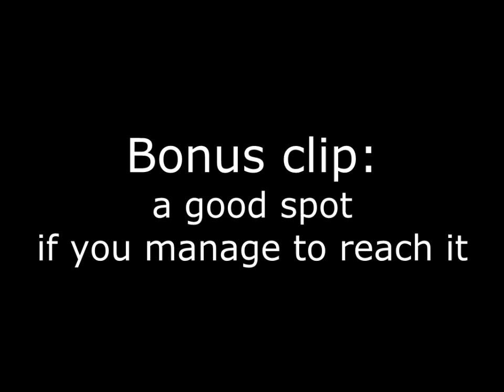SF2 - How to machine gun in Dam - 2 of 2 - Upper Spawn - M249 SPW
Cuz DAM iz pro map yo!

If you enjoyed the video I'd be grateful if you clicked Like and left a Comment.